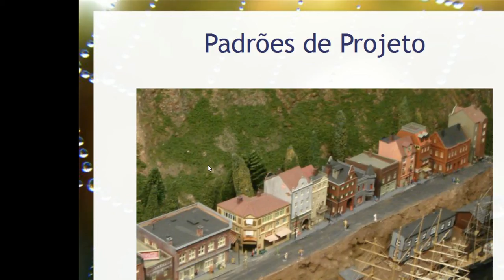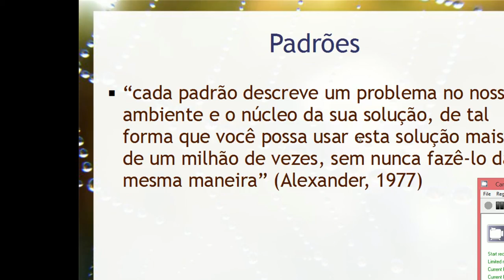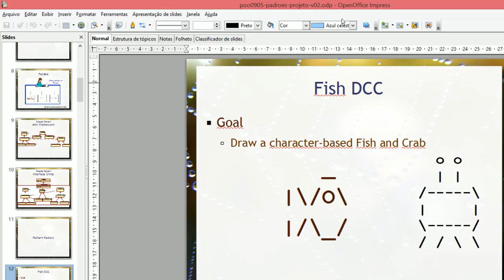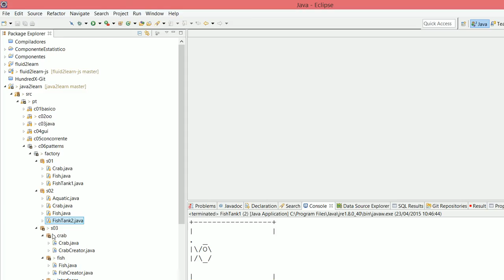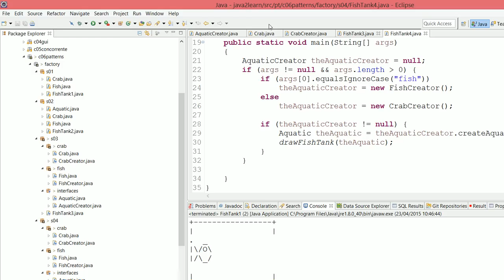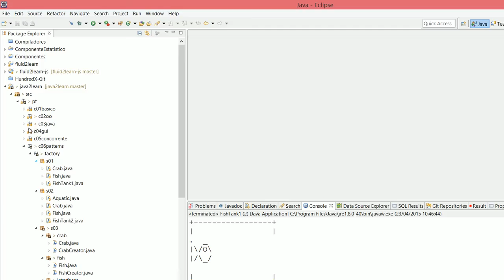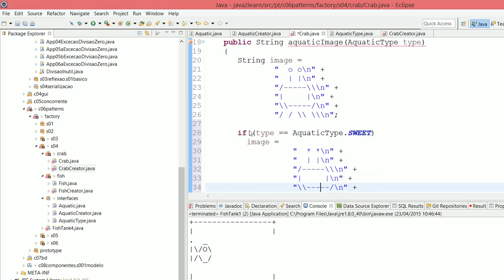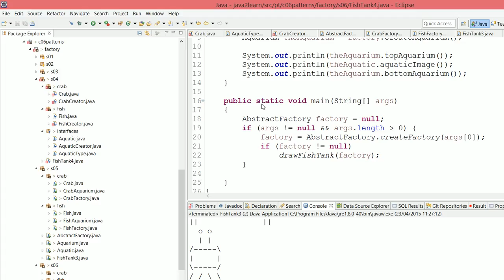Design Patterns e Factory – Aula 14 – Programação Orientada a Objetos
Introdução ao conceito de Design Patterns e apresentação dos dois primeiros patterns: Factory Method e Abstract Factory.